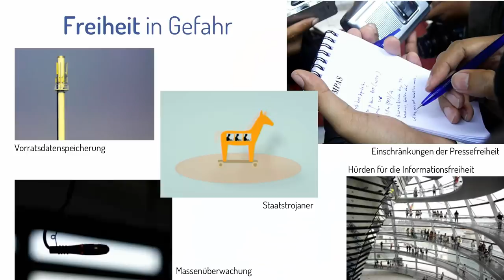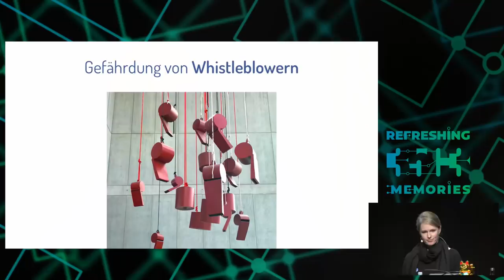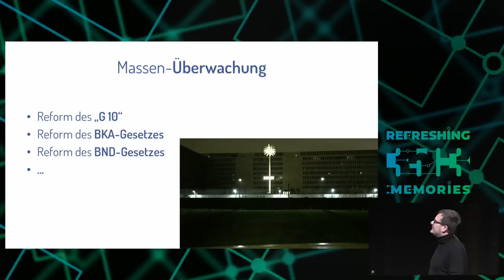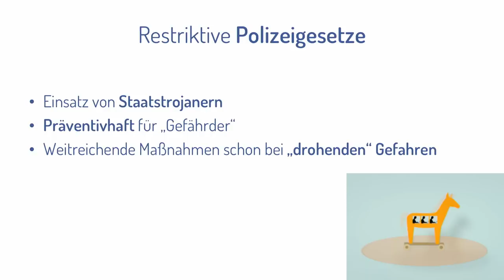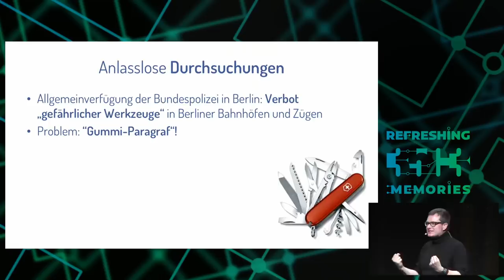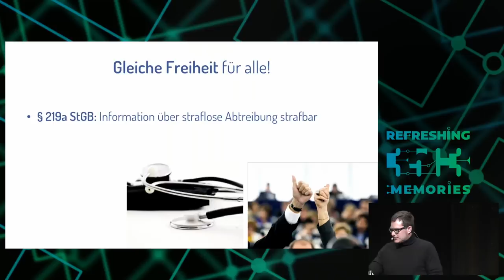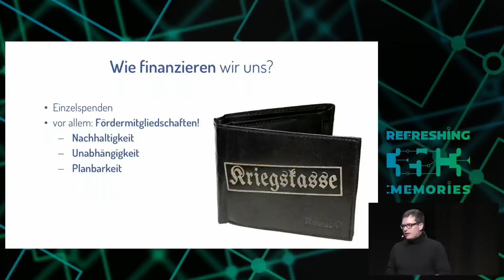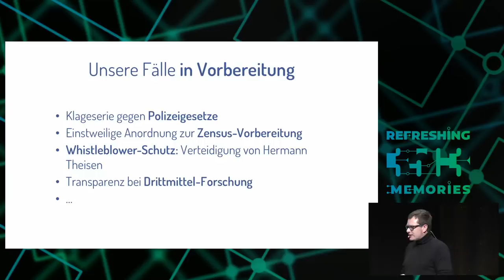35C3 - Freedom needs fighters!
Wie die GFF mit strategischen Klagen für Freiheitsrechte kämpft und was in 2019 auf uns zukommt

Der Talk gibt einen Überblick über die Arbeit der Gesellschaft für Freiheitsrechte (GFF): Wir klagen, um Grund- und Menschenrechte vor Gesetzgebern und Behörden zu schützen.

Die letzten Jahre waren harte Zeiten für die Bürgerrechte: Im Bund regierten große Koalitionen, die reihenweise Überwachungsgesetze verabschiedeten - etwa die Staatstrojaner im Strafverfahren, das neue BKA-Gesetz oder den Zugriff von Geheimdienste auf die biometrischen Passbildern aller Bürgerinnen und Bürger, selbst wenn sie sich nichts haben zuschulden kommen lassen. Auch in vielen Bundesländern scherten sich die Parlamente nicht viel um Grundrechte, etwa in Bayern, wo seit dem Sommer das härteste Polizeigesetz seit dem Ende der Nazi-Diktatur herrscht - ein Gesetz, das so krass ist, dass sich sogar die Polizeigewerkschaft kritisch äußerte. Diese und viele andere Themen beschäftigen die GFF, die mit strategischen Klagen versucht, Grundrechte und Menschenrechte zu schützen. Unsere Arbeit geht dabei weit hinaus über den Bereich "digitale Grundrechte" hinaus: Derzeit laufen Verfahren bzw. bereiten wir Verfahren vor gegen § 219a StGB (Maulkorb für Ärzt*innen, die Abtreibungen vornehmen), die Polizeigesetze in Bayern, NRW und Hessen, das Verbot von linksunten.indymedia, die Staatstrojaner in der StPO sowie gegen die Internet-Massenüberwachung durch den BND durch das G10 und das BND-Gesetz. Außerdem engagieren wir uns in einem Verfahren für gleiches Gehalt für Frauen und Männer und organisieren gemeinsam mit Frag den Staat eine Serie von Transparenzklagen,  um Informationsfreiheit auch vor Gericht durchzusetzen.

Ulf Buermeyer Nora Markard